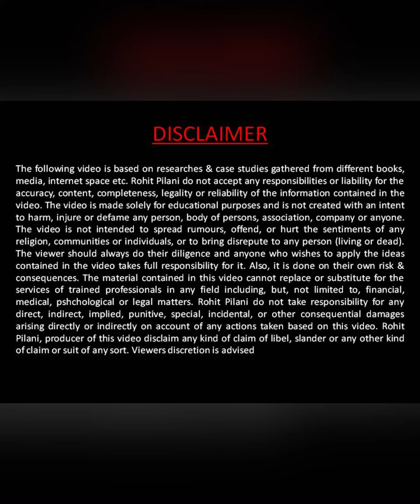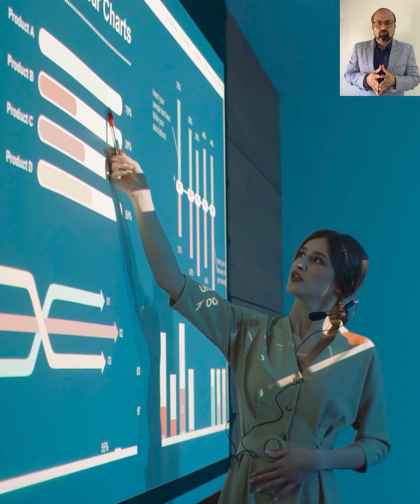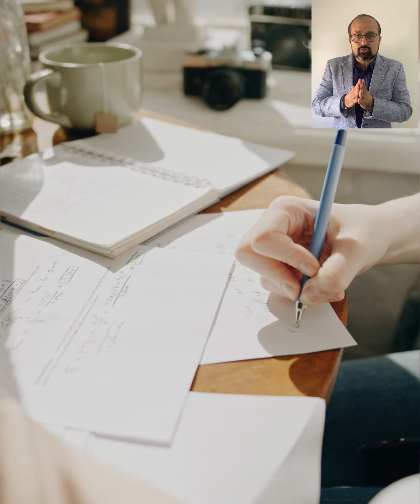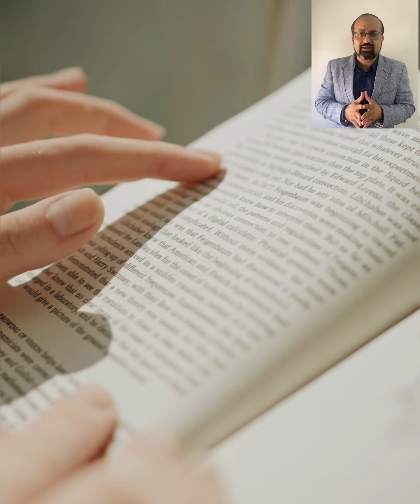Tips for Public Speaking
In this video, you will understand the tips for Public Speaking. How one can easily learn Public speaking